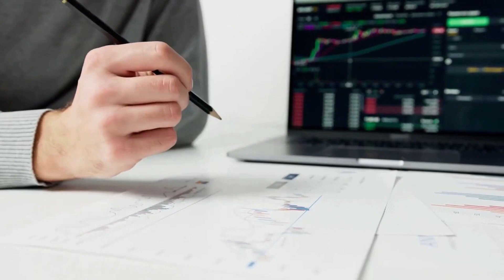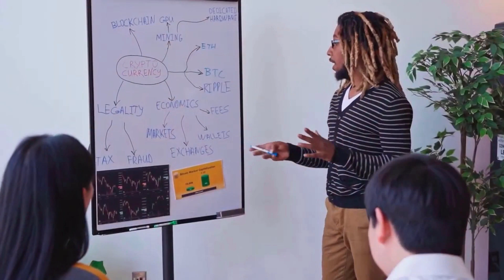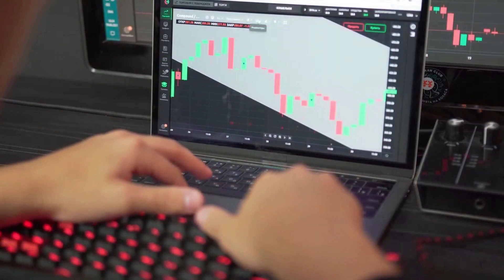📈🔥 Elon Musk Forecasts ALGORAND to Skyrocket to X2000 🚀 Will It Happen? ALGO PRICE PREDICTION 2023